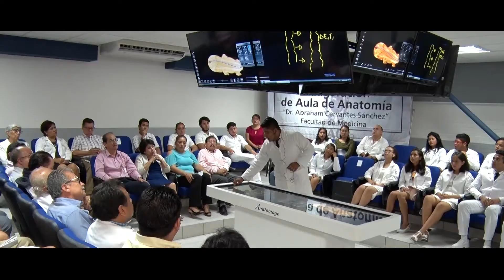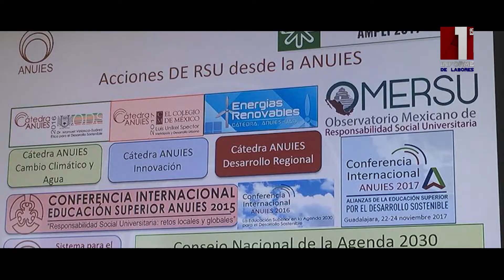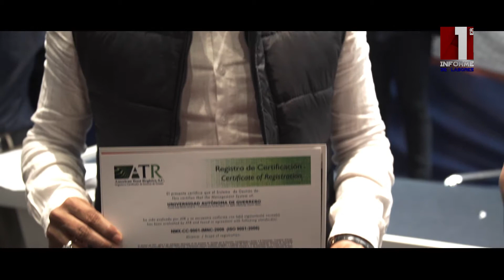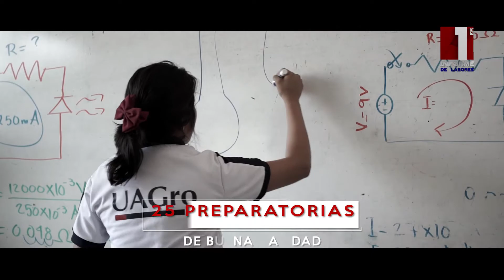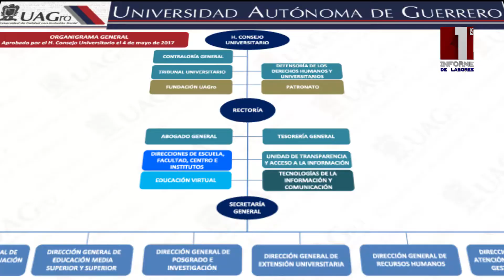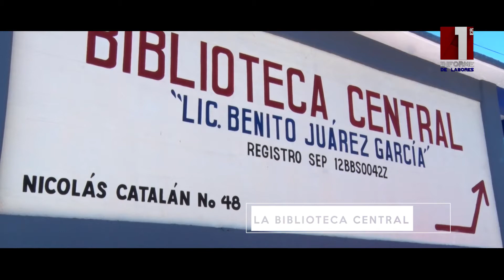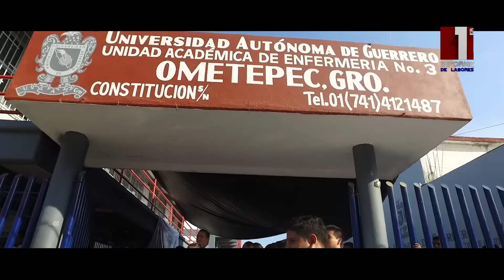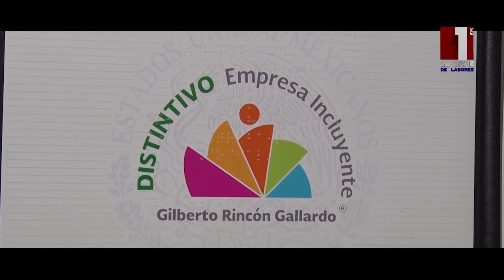1er Informe de Labores del Dr. Javier Saldaña Almazán 2018